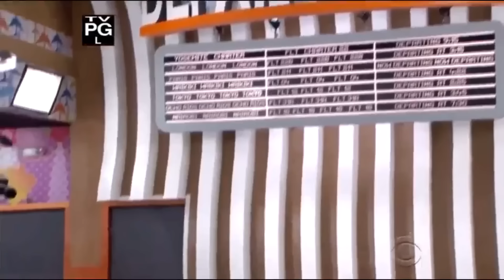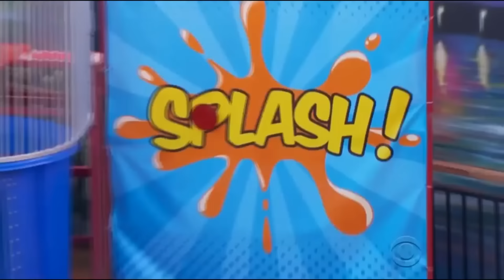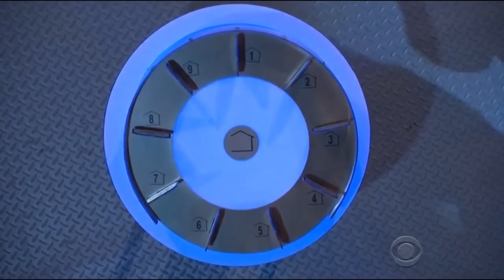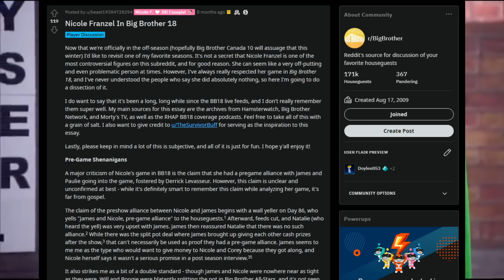The Underestimated: How Nicole Franzel Won Big Brother 18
Nicole Franzel, a notorious Big Brother figure, is the topic of today. Nicole's winning game is, in my opinion, pretty misunderstood, so we'll be doing a deep dive on her journey to the $500,000. Many say that Paul was robbed of the win, but I'm not so sure about that...

CHAPTERS:
00:00 An underrated BB quality
02:09 Pregame and Early game
12:58 The Midgame
27:59 The Endgame
33:23 The Winner
37:26 The Rating out of 10
38:31 Frank thinks it's a stupid name